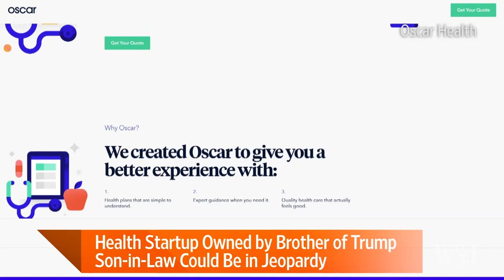Kushner's Brother's Health Startup Faces Uncertainty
The online health insurance startup Oscar, co-founded by Josh Kushner, brother of Donald Trump's son-in-law, faces an uncertain future if the Affordable Care Act is altered or eliminated. WSJ's Rolf Winkler explains on Lunch Break with Tanya Rivero. Photo: Getty